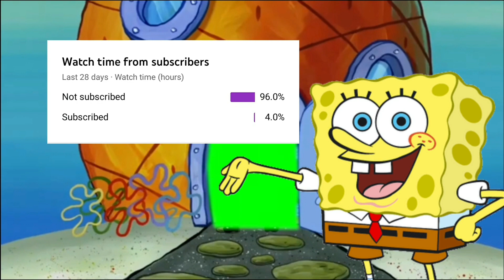Treasure Hunt! | Super Angel Plays Minecraft Ep 2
In This Video i am playing Minecraft Survival where Found Treasure!